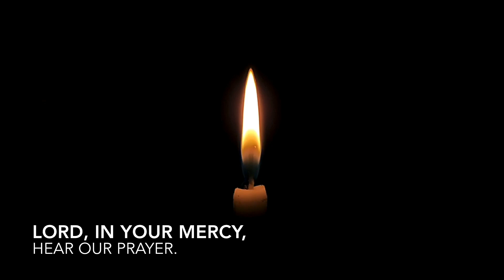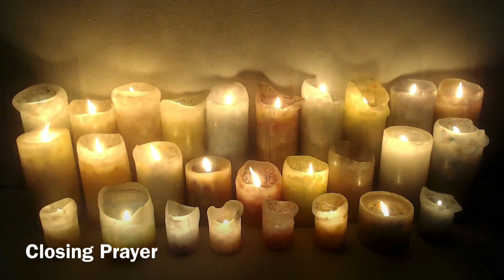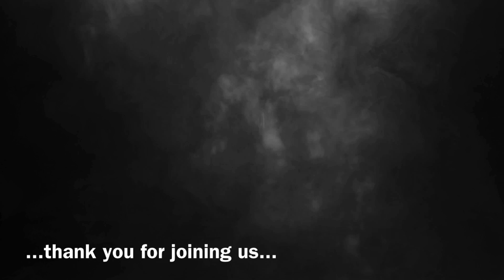An Evening Service for All Souls from Welton, Dunholme & Scothern Villages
This evening’s service provides the opportunity for us to remember loved ones and give thanks for their lives. We invite you, if able, to light a candle during the reading of the names.